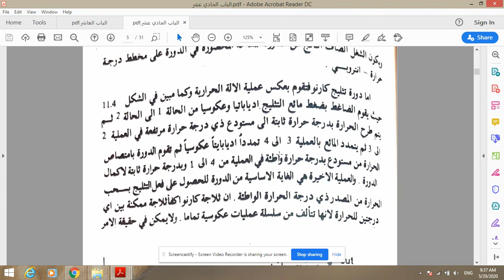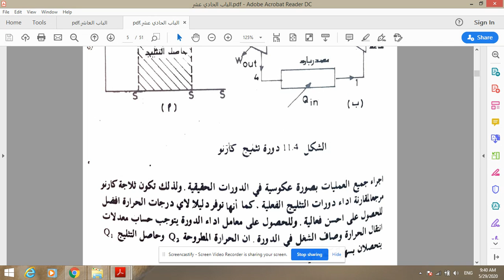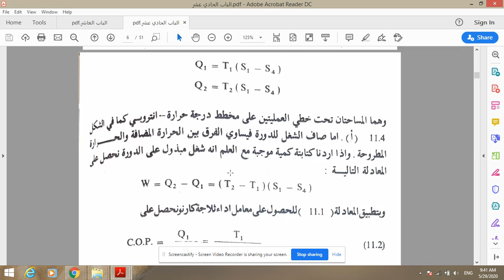دورة تثليج انضغاطية.. جزء 3 مثال